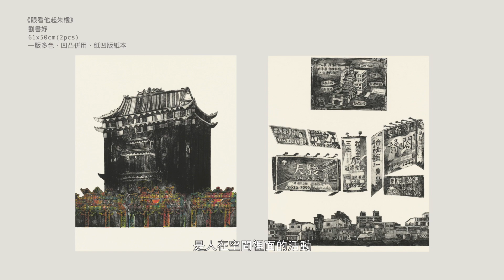2020桃源美展｜「與生地對話」線上策展計畫Ｘ張晴文策展人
「2020桃源美展」以「繪畫與書寫類」為主題，透過公開徵件，遴選出水墨、膠彩、書法篆刻、油畫、水彩及版畫等146件藝術品參展。

桃園市立美術館特別規畫「線上策展計劃」，邀請張晴文策展人從西方媒材的類別中，挑選15至20件作品策劃線上展，爬梳參展作品中相呼應的議題、觀察其中值得進一步關注的現象以及它們所反映出的時代意義。